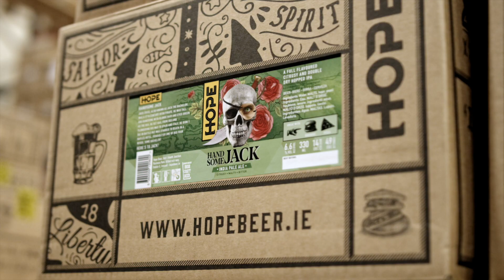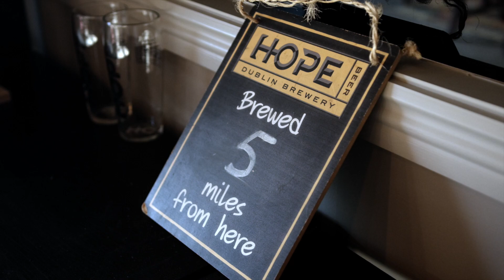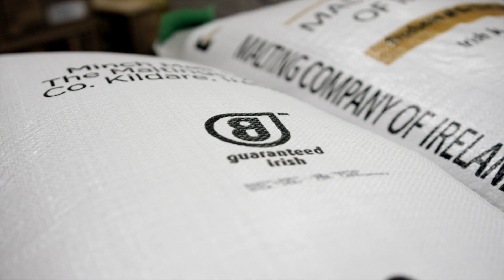Hope Beer on Guaranteed Irish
The self-titled Guaranteed Irish was the first ever TV series to be produced by business membership organisation Guaranteed Irish in collaboration with Dundara Television & Media.
In this episode our founder, Wim, spoke with Mary Kennedy about our stories and opening a brewery later in life.

The Guaranteed Irish licenced mark is awarded to businesses based in Ireland that support sustainable jobs, contribute to our local communities, and are committed to Irish provenance. The series told the story of 11 Guaranteed Irish business members that carry the Guaranteed Irish seal of approval, representing a network of over 1,500 Guaranteed Irish member businesses from across the country in sectors varying from tech to healthcare, construction, retail, and interiors.